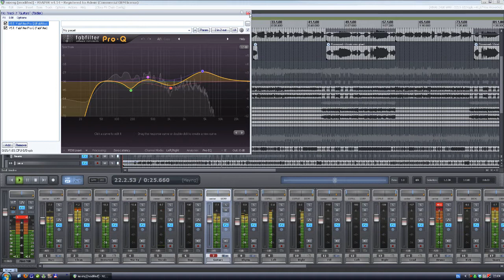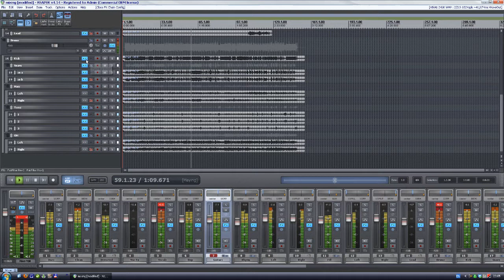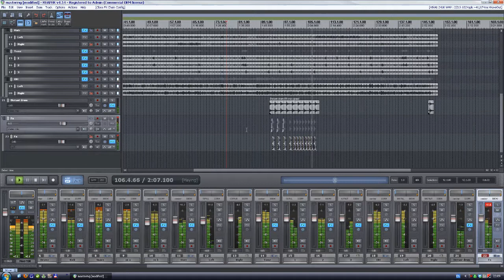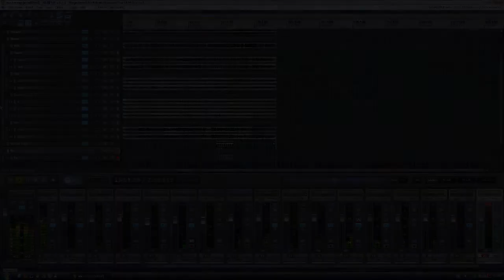Feared - Possessed (mixing and mastering by Evgen_Jr) Feared mixing competition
Just my vision of Possessed by Feared ;)

Sorry for glitches, mixing project is very massive.

Every drum track was raw, there are no triggers, no samples. I've used leXTAC, tse 808 and catharsis impulses for guitar reamping. It was very fun to mix this song, and I think that the most important prize is experience.

Thanks to Ola and Feared band for very clean and dynamic DI-s, great stuff and such preety competition.

BTW: yeah, i'm 15.

Cheers from Russia, good luck to every participant, be objective in judging ;)